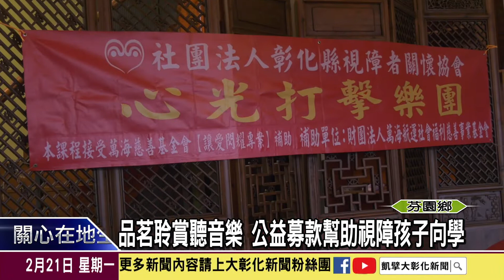1110221 點亮心光照見未來 視障公益音樂茶會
為了協助視障學童安心求學，彰化縣成功獅子會與彰化國際蘭馨交流協會特地舉辦視障公益音樂茶會，邀請彰化縣視障者關懷協會的孩子現場表演音樂，更有專業的茶藝老師在現場分享茶道，還有藝術品義賣。